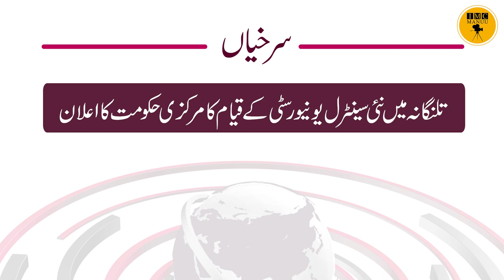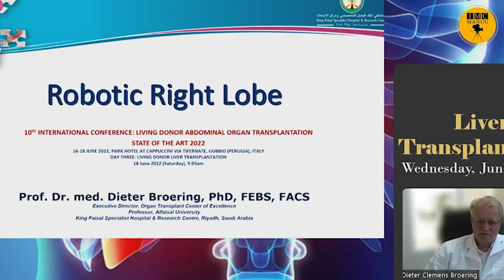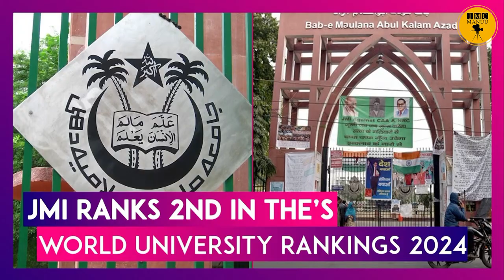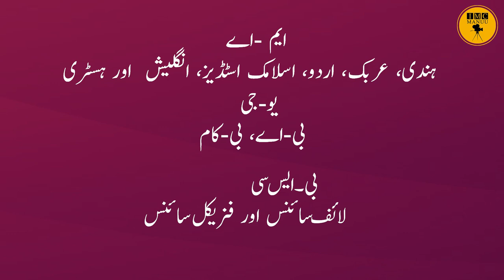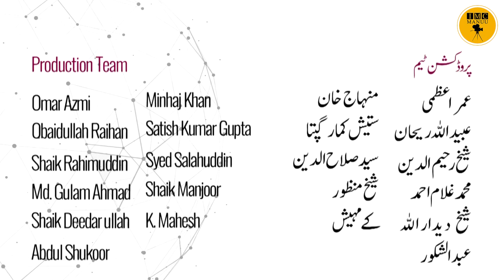Education News bulletin | 07th October 2023